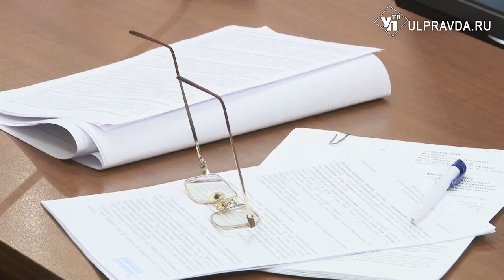О чём говорили на штабе по комплексному развитию Ульяновской области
Штаб по комплексному развитию региона прошёл в усечённом формате. Главы районов и часть членов правительства присутствовали в режиме видеоселектора.